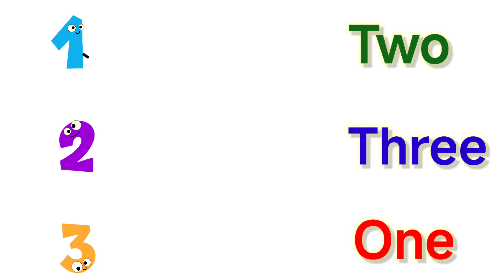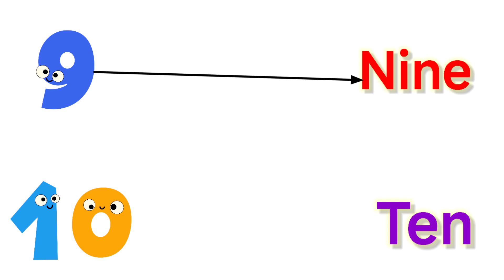Numbers Name Worksheet For Class Lkg| Match Numbers With Their Names | 1to10 Number Name For Kids.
Content Covered

1234  l Numbers matching worksheet  l Lkg worksheet l learn number name for kids l number name 1to10 l worksheet l Match number with spelling l Maths Worksheet l@grow up kids l Counting l Numbers matching with there spelling l Number song l worksheets for Lkg l workbook for kids l Nursery worksheet l preschool learning l learning videos for kids l how to learn number name for kids l ginti l one,two,three,four, kids worksheet